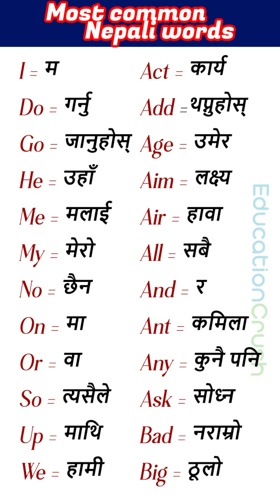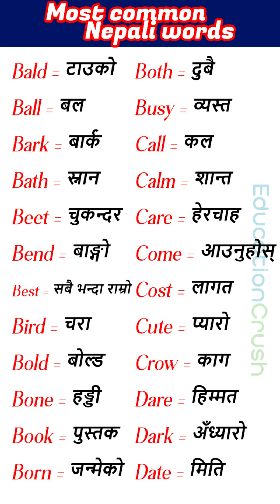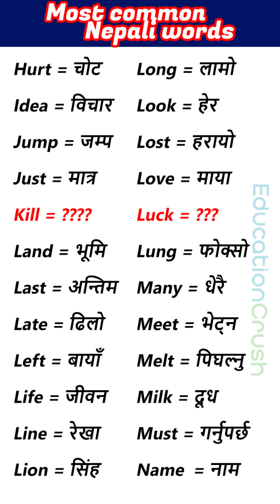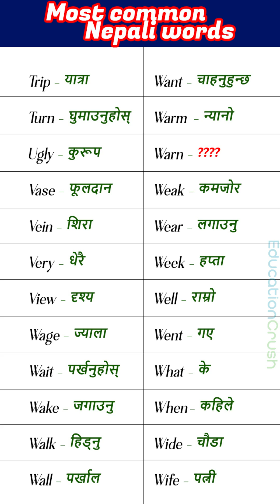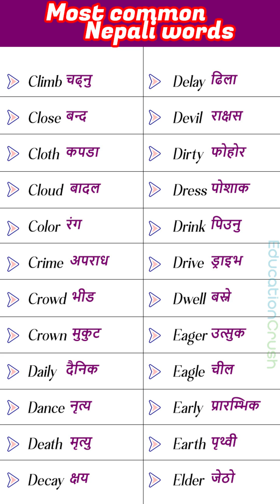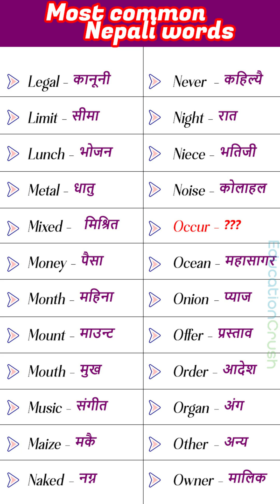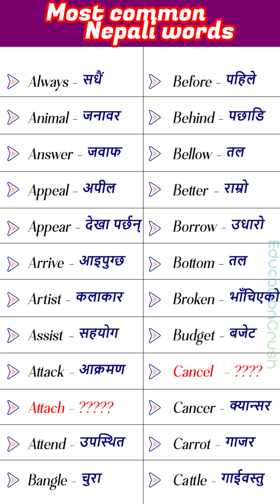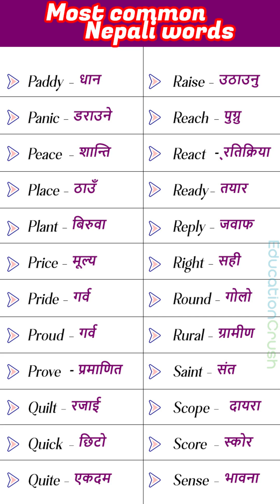अंग्रेजी सिक्न कहाँबाट र कसरी सुरु गर्ने? Daily Use Nepali Meanings Sentences | Fluent Conversations